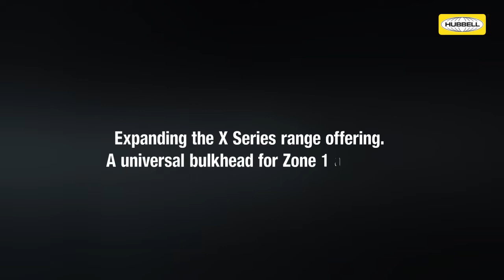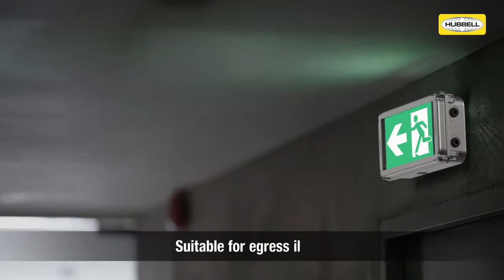Chalmit Neo X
The Neo X joins our X Series of LED luminaires